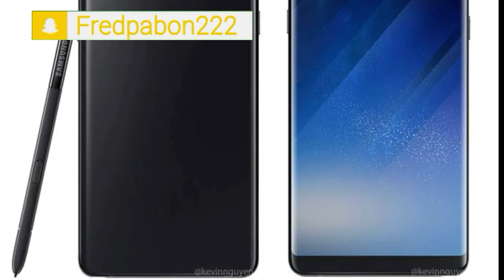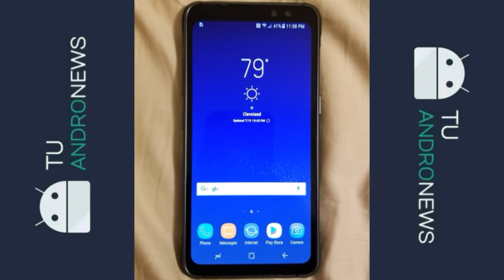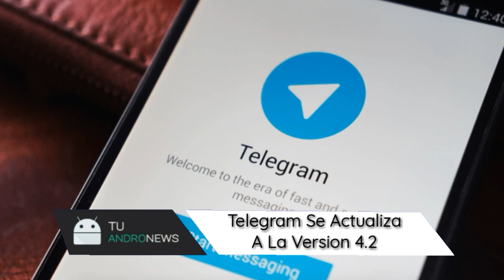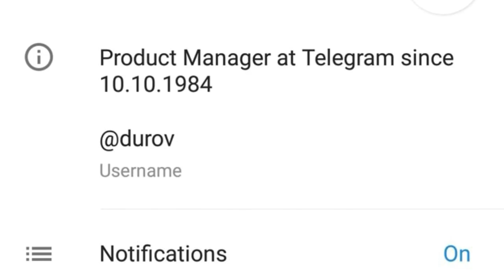Se Filtra El Samsung Galaxy S8 Active | Tu AndroNews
Noticias del día:

El Samsung Galaxy Note 8 estará disponible en 4 colores

El Samsung Galaxy S8 Active aparece en varias fotografías filtradas

El Nokia 2 debería ser un móvil a precio "regalado"

Telegram se actualiza y con una gran sorpresa